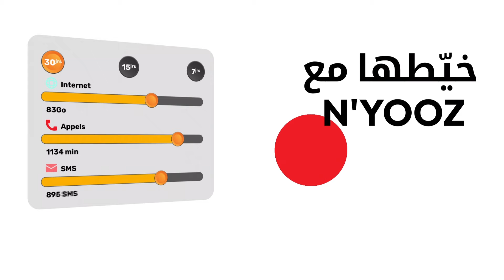حمّل My Ooredoo وخيّطها مع N’YOOZ !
مع N’YOOZ أنت اللّي تخيّر المزايا تاعك من مكالمات، ورسائل قصيرة وإنترنت، وتخيّر معاهم مدة الصلاحية كيما تحبّ !